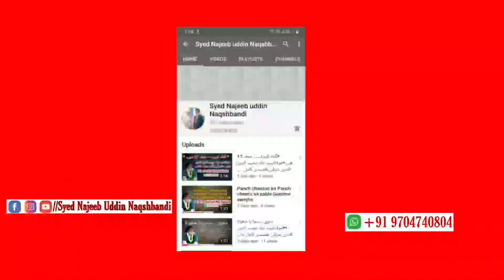Namaz-E-Taraweeh in lockdown ..Moulana syedShah Najeeb Quadri Sharfi Naqshbandi Kamil Jamia Nizamia